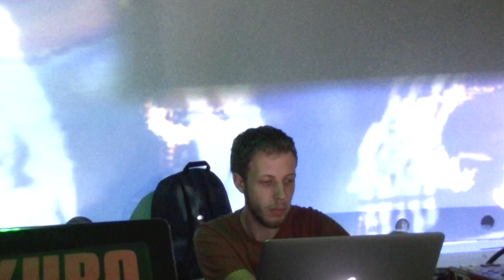Utero Rakéta0 Kontra Klub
Utero Raketa0 Kontra Klub 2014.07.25.